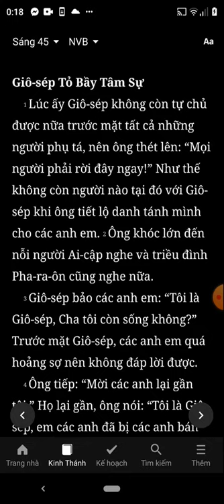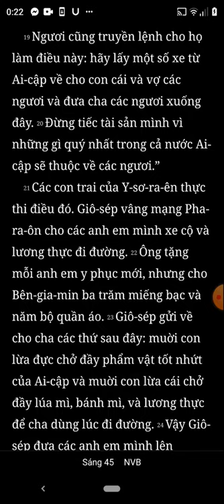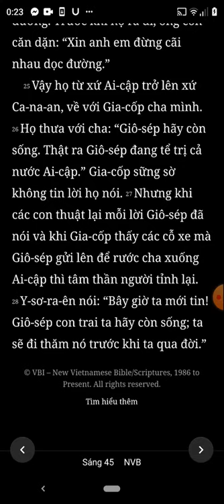Sáng Thế Ký, Chương 45, Bản Dịch Mới, Nghe Đọc Kinh Thánh Tin Lành